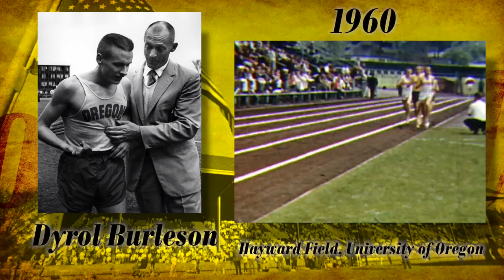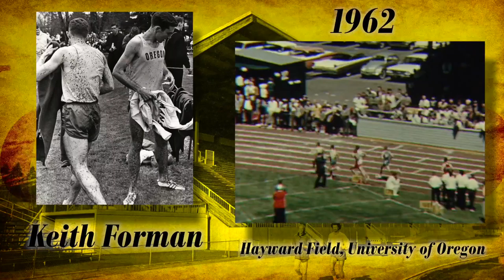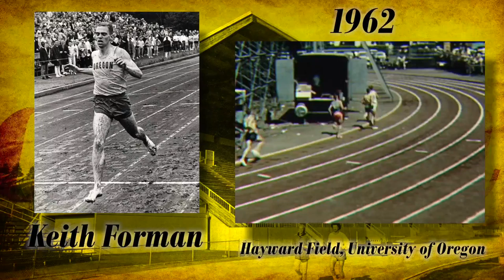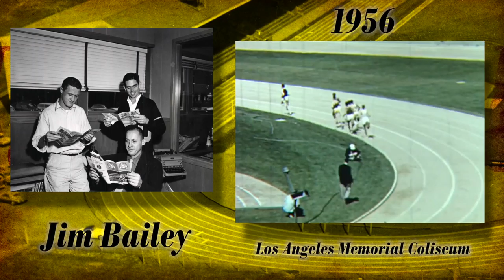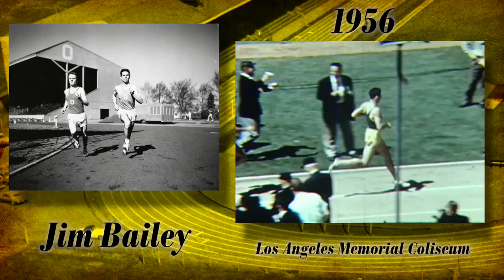UO Sub-4 Milers, 1956-1970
Highlights of the surviving University of Oregon runners who ran the mile in under four minutes while training with legendary track & field coach Bill Bowerman. The video features Jim Bailey, Jim Grelle, Dyrol Burleson, Keith Forman, Archie San Romani, Wade Bell, Dave Wilborn, Arne Kvalheim, Roscoe Divine and Steve Savage. Video produced by Joe Hughes, University of Oregon Libraries.

Archival photographs from the University Archives Photograph Collection, UA Ref 3. Archival footage from the Dept. of Intercollegiate Athletics Film Collection, UA 015. Special Collections & University Archives, University of Oregon Libraries, Eugene, OR. Copyright University of Oregon.